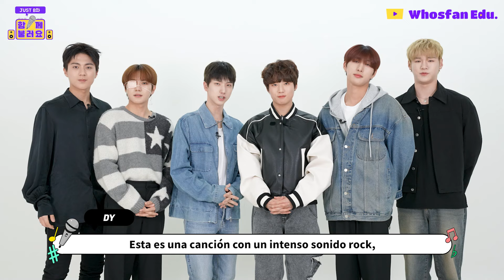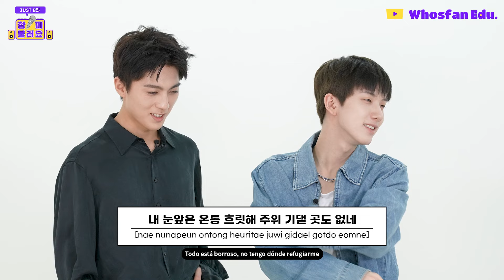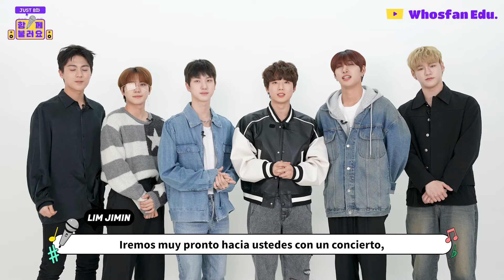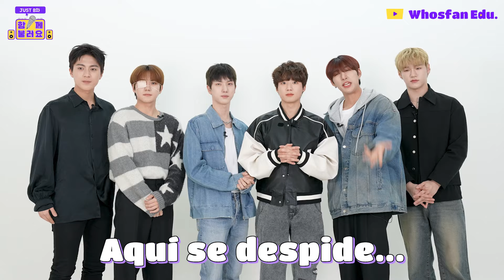ONLY B y JUST B son mutuas luces para cada uno✨ Cantando "ME= (NANEUN)" con JUST B🎵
ONLY B and JUST B will become lights for each other✨
Singing 'ME= (NANEUN)' with JUST B🎵

3:40 GEONU tiene algo que decir para ONLY B! 💭🤍

WhosfanTV, el canal para los artistas K-POP y sus fans de todos los rincones del mundo.